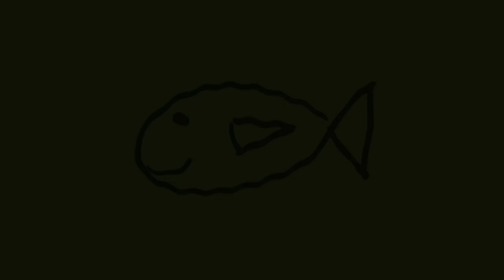De Dirk Scheele Show Compleet | 20 min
Luister naar:
1. De Gitaarsong 2. Het Lied Van De Week 3. Doe de hond na 4. Feestgedruis 5. De Boterhammenboogie 6. 1,2. doe maar mee

Welk nummer is jouw favoriet?

Kom je naar mijn nieuwe voorstelling 'In Holland staat een Huis'? Ik speel door het hele land!

Dirk Scheele speelt in theaters door het hele land en is elke schooldag te zien op Nickelodeon. Info & tickets

Met dank aan Ibanez Guitars